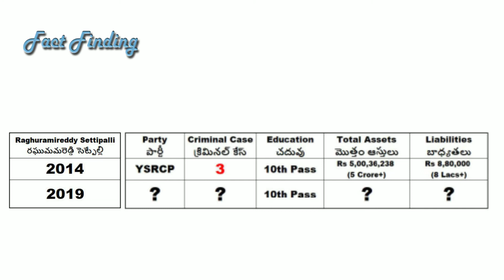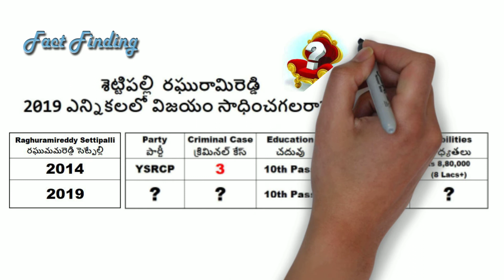Raghurami Reddy Settipalli will win the 2019 elections? || YSRCP MLA || MYDUKUR || KADAPA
Raghurami Reddy Settipalli will win the 2019 elections?
|| YSRCP MLA || MYDUKUR || KADAPA ||
రఘురామిరెడ్డి సెత్తిపల్లి 2019 ఎన్నికలలో విజయం సాధించగలరా?